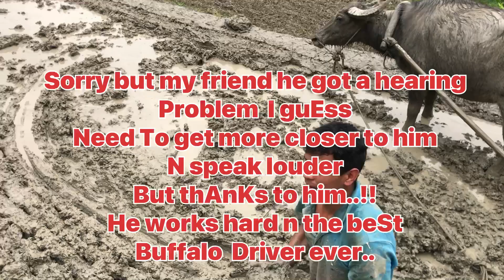(Day 2) on paddy field with my new friend n his buffalo.!! buffalo power😀